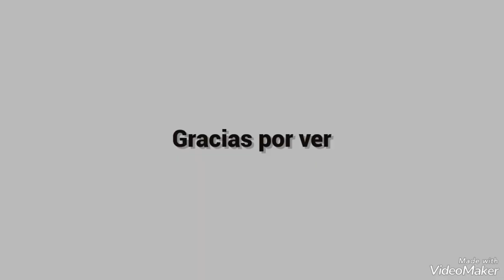Yo soy la otra-Hnos Castro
La contestación de parte de matrimonio del mismo autor Luis Castro bajo el sello de infopesa las voces de Elvia y lucho un agradecimiento especial al canal de por compartir esta canción y sobre todo rescatar esta canción